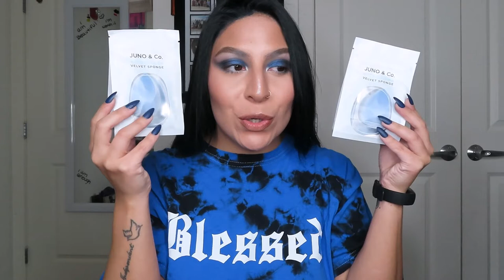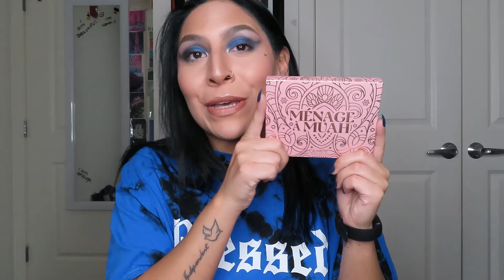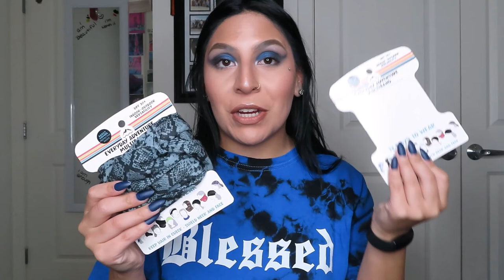WHAT I GOT FOR CHRISTMAS 2020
Hello my beautiful babes! In today’s video, I will be sharing what I got for Christmas in 2020! I am in no way bragging about the gifts I have received. I decided to film this video in hopes it will help you next season when gift shopping! I hope you all enjoy and have an outstanding day! xoxo

PRODUCTS USED -
A Bit of Burt’s Bees: Vanilla Bean

Batiste Hint of Color Divine Dark Dry Shampoo

Batiste Waterless Cleansing Foam with Coconut Milk

Eos Natural & Organic Lip Balm: Tropical Mango

Farmacy Green Clean Makeup Removing Cleansing Balm

Juno & Co. Fusion Sponge

Juno & Co. Microfiber Velvet Sponge

Milk Hydro Grip Primer Mini

Que Bella Face Mask Pack

Reusable Silicone Swabs 2pk